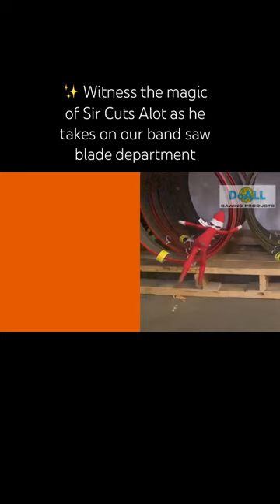Chaos, Dance-Offs, and Candy Heists: Sir Cuts Alot Takes Over DoALL's Blade Department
🔍🕵️‍♂️ Ever wondered what happens when Sir Cuts Alot invades the DoALL band saw blade department? Brace yourselves for chaos, dance-offs, and candy heists! How many candies do you think he snagged? Let the adventure unfold and discover cutting-edge efficiency with DoALL's industrial band saw blades! And hey, while Sir Cuts Alot is stealing candies, our DoALL blades are busy stealing the show! Elevate your cutting game with our industrial band saw blades—guaranteed precision, unmatched durability, and a touch of cutting-edge fun! Embrace longer blade life, consistent quality, and achieve your production goals with a dance of efficiency. Elf not included!